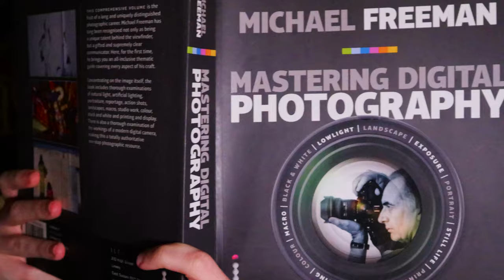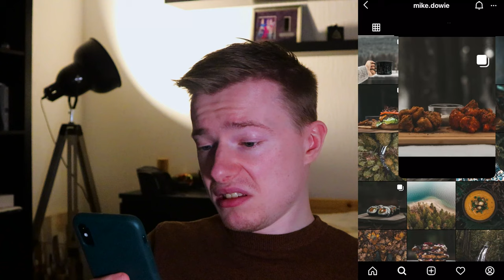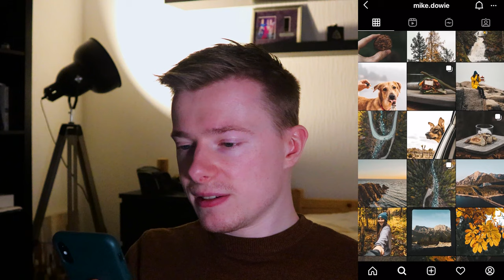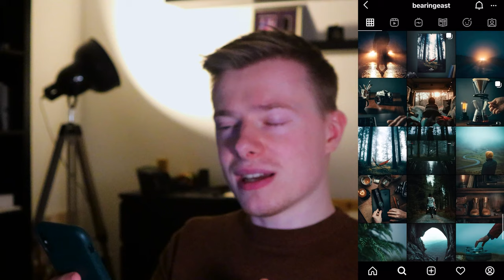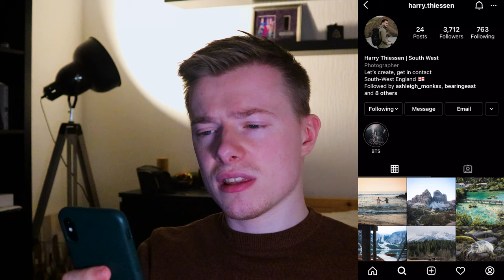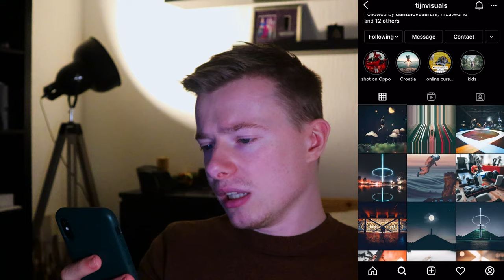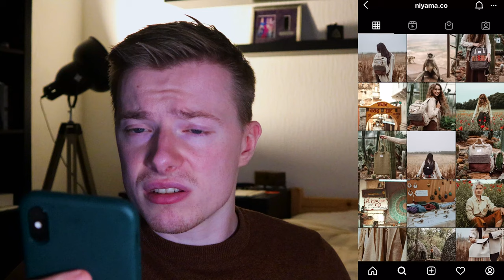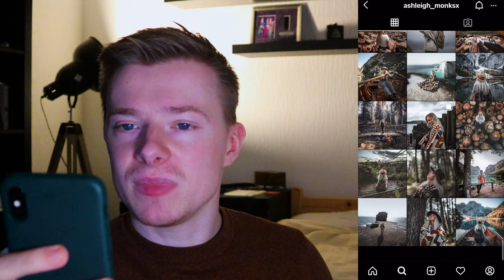Instagram Photographers you SHOULD follow in 2021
2021, year of the Photographer.